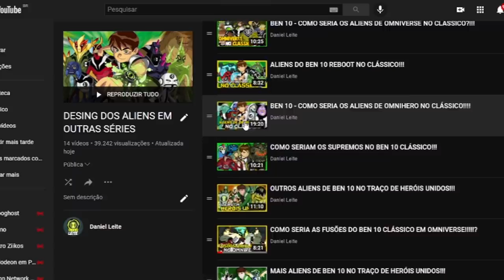E SE O KEVIN FOSSE DO BEM DESDE O BEN 10 CLÁSSICO!!!?